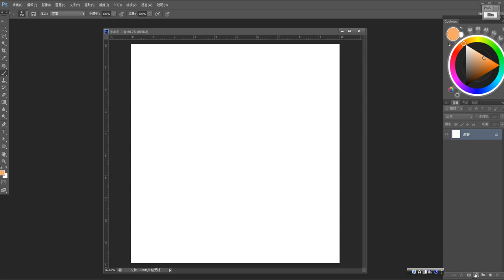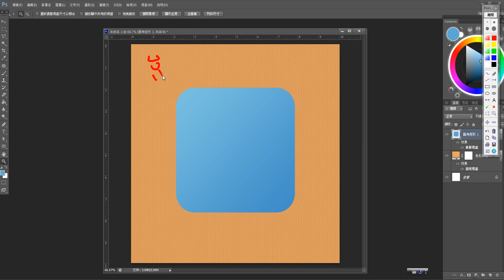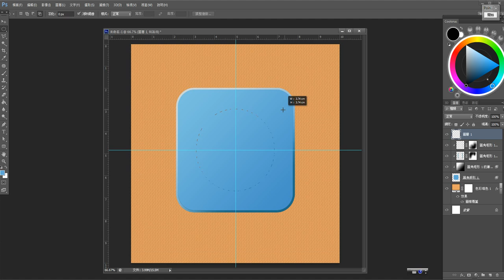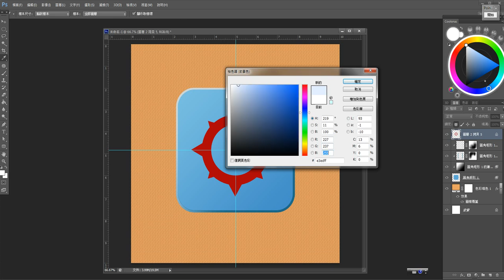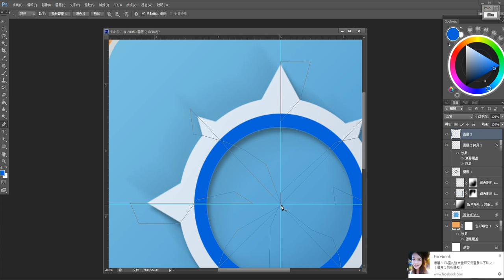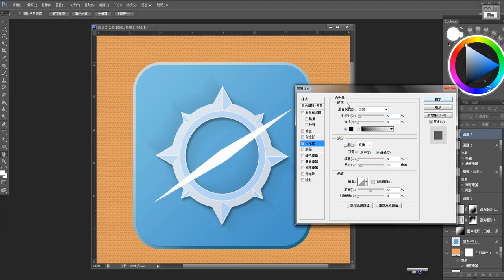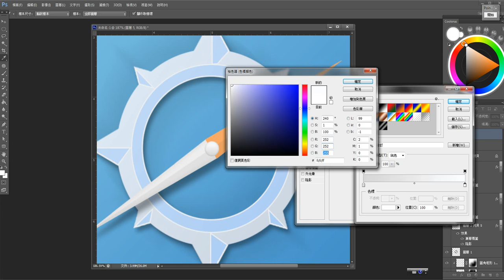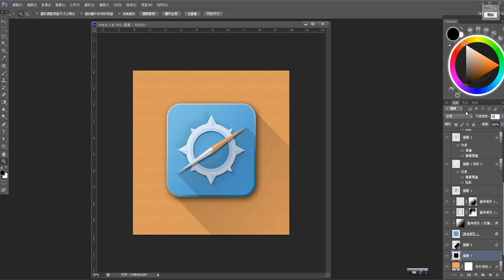ლ ((●’ω`●）八（*●’ω`●*))♪ 【Photoshop CS6】 示範079 指南針icon繪製 (中文破解)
主講 - 鍾全斌 / 鬼塚